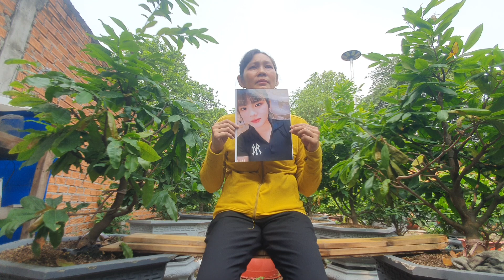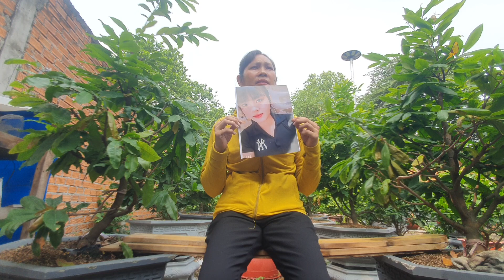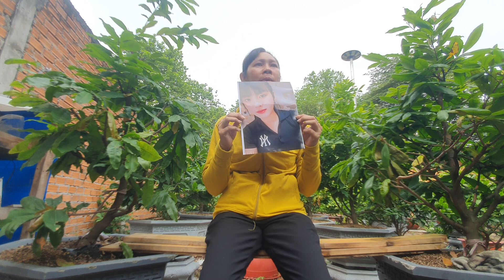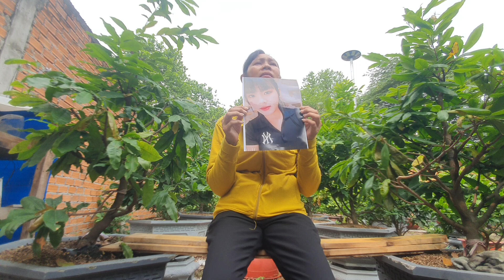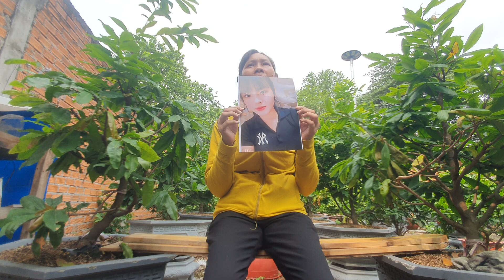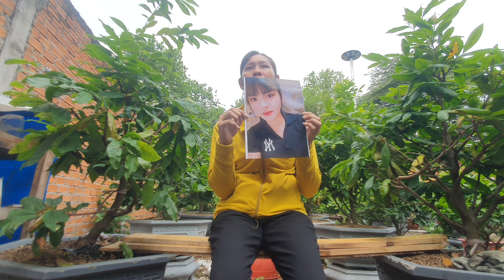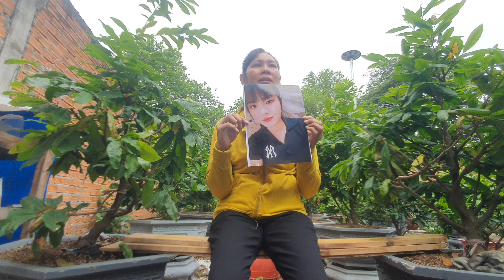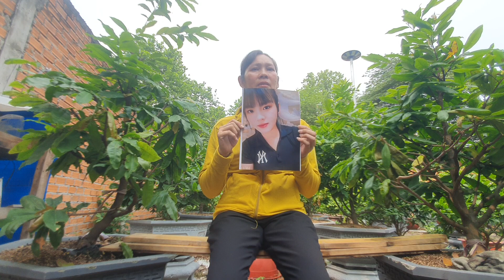Chị Nhờ Hiệp Sỉ Nguyễn Thanh Hải Tim giúp con Gái